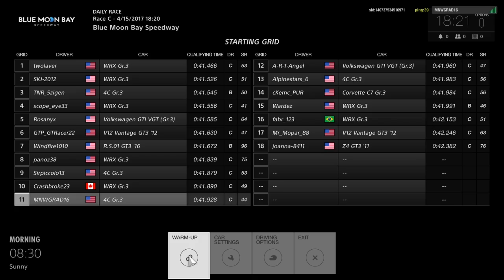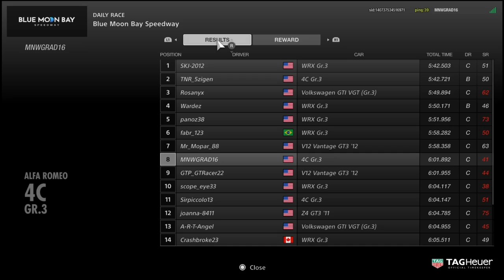Gran Turismo Sport Beta Online Race at Blue Moon Bay Speedway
Thank you guys so much for the Likes, Subs, Views, and Positive comments, they are greatly appreciated!!
Online Race at Blue Moon Bay Speed way
Started off pretty good, got a little rough in the middle & towards the end. Still was a fun race Though
Today's New Car video coming in a few! Enjoy!
**This was captured on a Standard PS4** (720p 30fps)